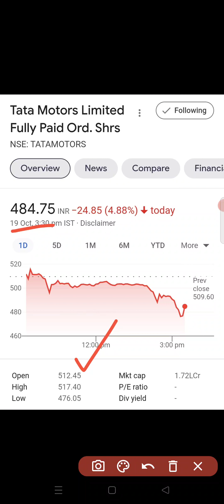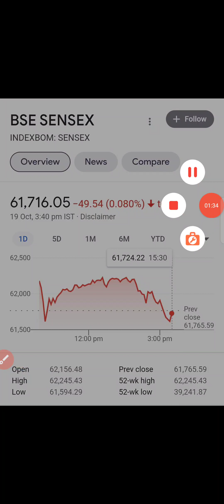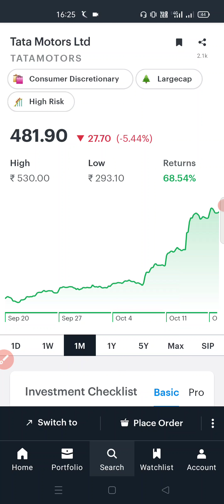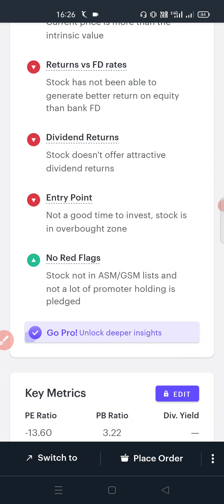Tata Motors Share क्यों गिरा | Tata Motors Share latest news | Tata Motors Share Today news